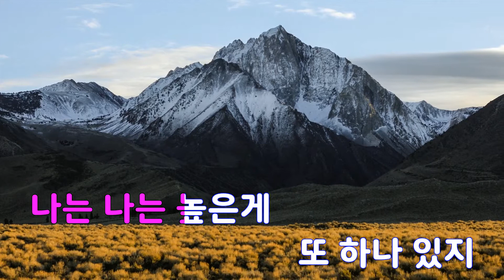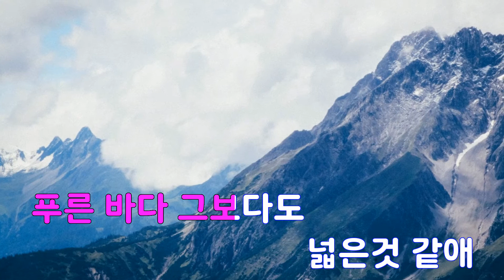[은성 반주기] 어머님은혜 - 가곡.행사곡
어머님은혜 - 가곡.행사곡
작사 ː 윤춘병, 작곡 ː 박재훈